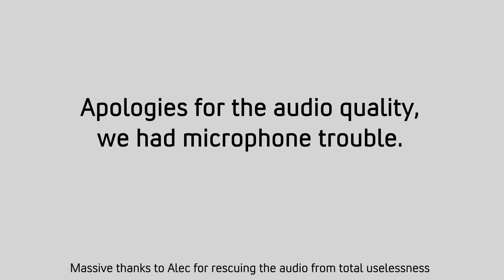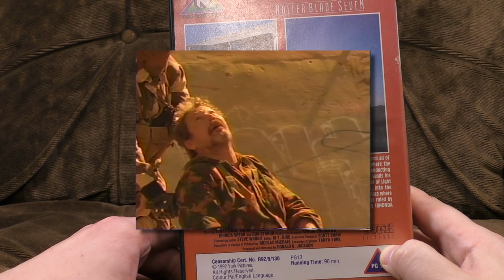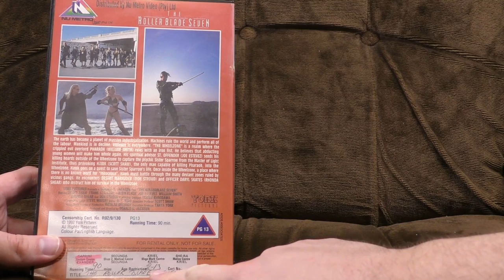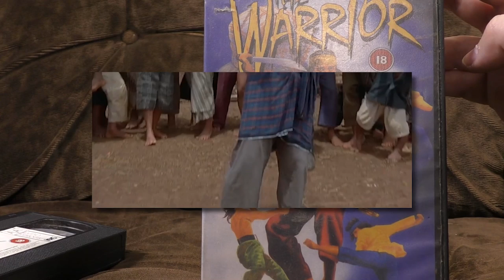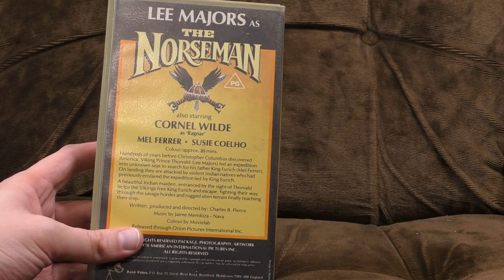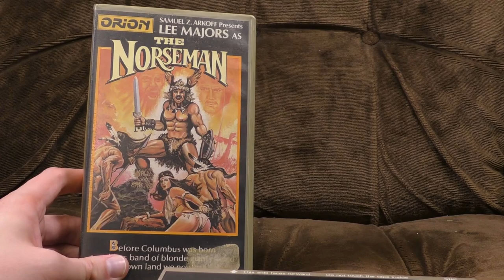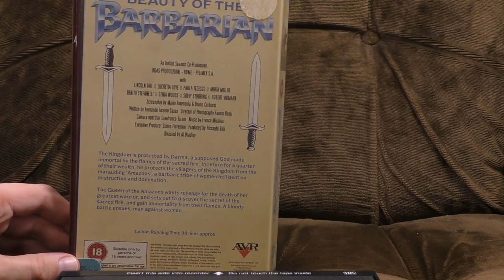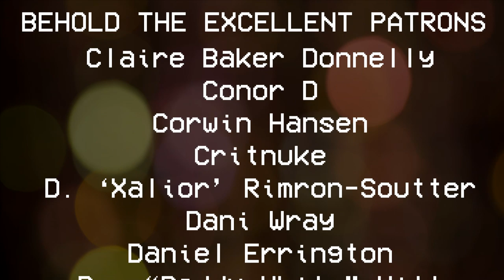Weird VHS Movies with Oliver Harper | Ashens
It's movie time, specifically movies from my late Uncle Derek's VHS collection!* And Oliver kindly joined me, and even more kindly picked a couple of really bad ones to watch so I didn't have to!

We look at The Roller Blade Seven, The Warrior (AKA Jaka Sembung), The Norseman and Beauty of the Barbarian (AKA Battle of the Amazons... kind of.) And... three of them are awful, but one is kind of great.

Months after filming this I found out that Beauty of the Barbarian was released in Hong Kong as "Karate Amazons", which is one of the greatest and totally misleading titles ever.

*The more interesting ones. He had a lot of mainstream stuff and wrestling videos too.